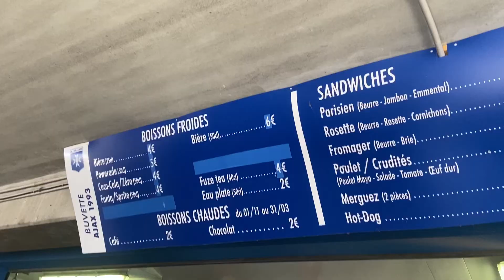Stadium Tour : L'Abbé Deschamps : AJA - OM, ca sent le fumigène !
NinioushOnRoad dans les stades européens !

Episode 9 : Aj Auxerre